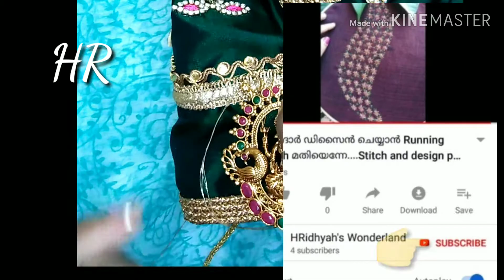ഇതു കണ്ടാല്‍ നിങ്ങള്‍ക്കും സ്വന്തമായി വിവാഹ ബ്ലൗസ് ഡിസൈന്‍ ചെയ്യാം/Bridal blouse designing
വധുവിനായി ചെയ്തതാണ് ഈ ബ്ലൗസ് ഡിസൈനിങ്. ഇഷ്ടമാണെങ്കില്‍ നമുക്ക് കല്യാണത്തിനു പോകുമ്പോള്‍ അടിപൊളിയായി പോകാനും ഈ ബ്ലൗസ് ഡിസൈനിങ് വീഡിയോ നിങ്ങളെ സഹായിക്കും.എല്ലാവരും എപ്പോഴും അടിപൊളിയായിട്ടിരിക്കുക. Be happy 😍